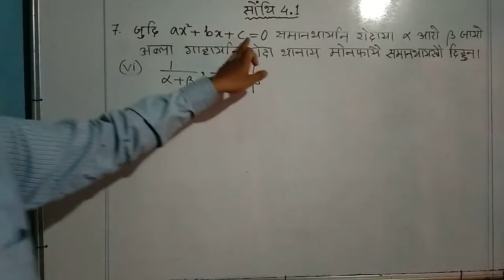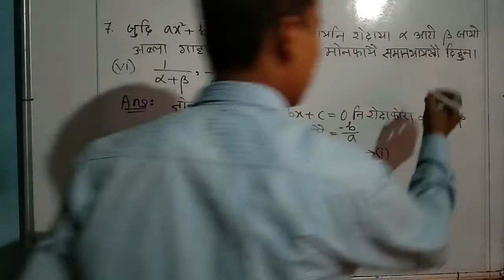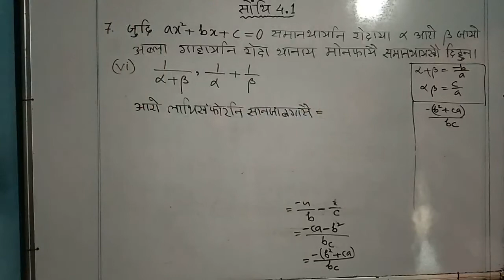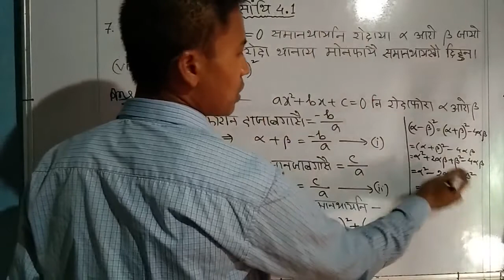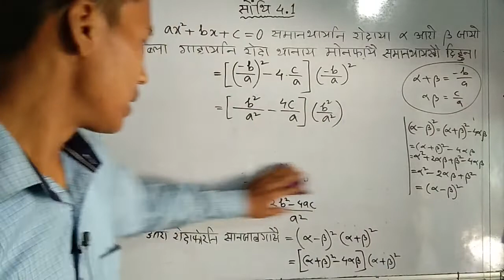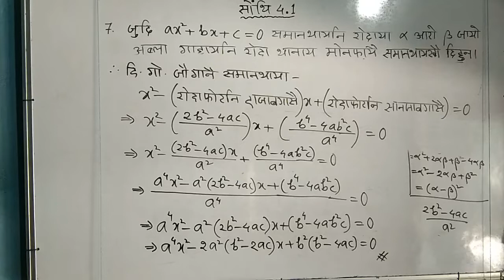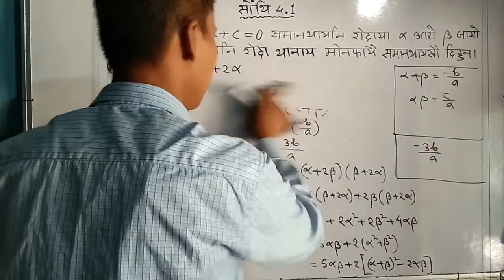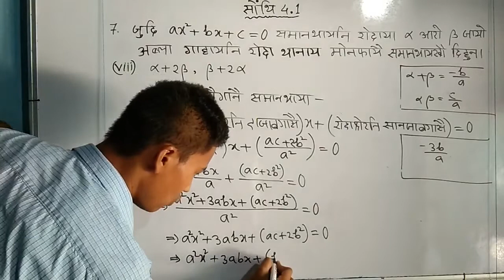class x advanced mathematics || bodo medium || class no. 10AdvL4 - 010 || ex 4.1 || part 10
class x advanced mathematics || bodo medium || class no. 10AdvL4 - 010 || ex 4.1 || part 10 || class ten advanced mathematics chapter 4 || quadratic equation || boro medium